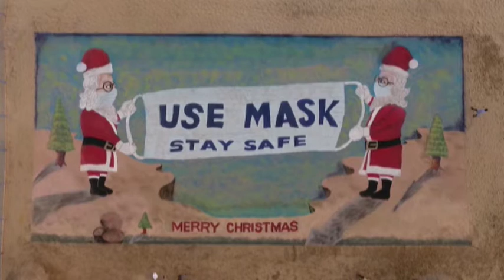26 Dec, 2020 : Sudarsan Pattnaik creates giant 3D ‘mask with Santa Claus’ sand art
26 Dec, 2020 (ANI) : Sudarsan Pattnaik creates giant 3D ‘mask with Santa Claus’ sand art